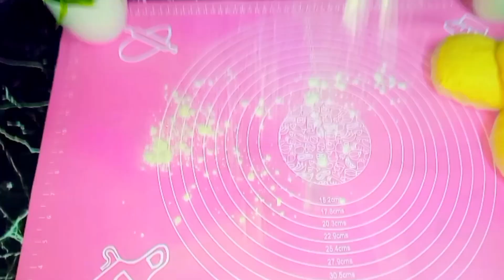cheese cream and chocolate buns ❗️that you can make your home